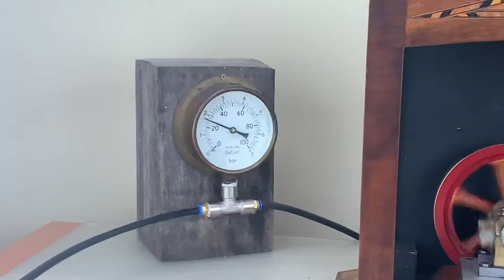Horizontal Mill Steam Engine